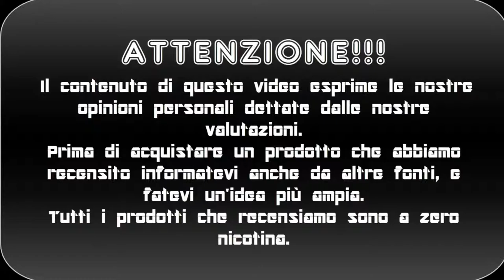RUTHLESS by E-JUICE 1° PARTE